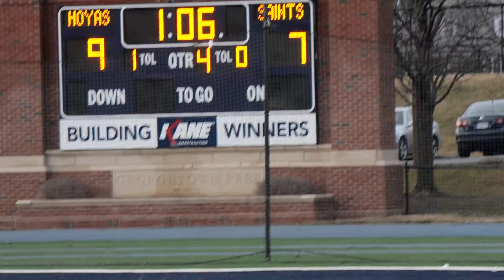Georgetown Prep 8 , St Marys 7 18